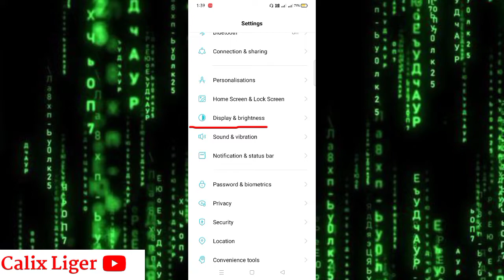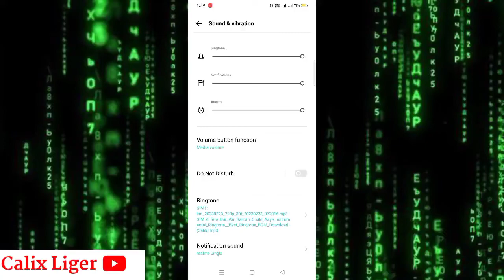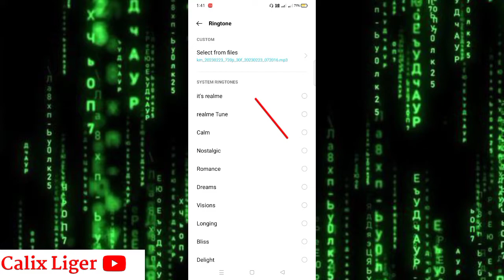Realme me ringtone kaise set kare || Realme mobile me ringtone kaise set kare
Yours Queries:-👇
realme ka ringtone new
realme c2 me ringtone kaise set kare
How to set ringtone in realme 3
How to set ringtone in realme 3 pro 13) How to set ringtone in realme x
How to set ringtone in realme
How to set ringtone in realme u1
realme ke phone mein ringtone kaise set
how to change ringtone in redmi 8a
how to change ringtone in realme 3i
Realme c11 mein ringtone setting kaise set kare
Realme c11 mobile mein ringtone ko kaise set kare
How to set ringtone in Realme c11 phone
How to set ringtone on Realme c11
Realme Narzo 10 me ringtone kaise set kare
Realme phone ringtone
ringtone change kaise kare Realme u1 me
how to change ringtone in realme 3 pro
How to change Ringtone in realme c2
Ringtone Kaise change Kare
realme ki ringtone kaise set karen
realme ringtone kaise set kare
realme ka ringtone music
Realme 7 how to ringtone
realme ringtone kaise set karen
realme mobile me ringtone change kaise kare
realme c3 ringtone kaise set karen
realme ka ringtone 2022
how to change ringtone in realme 5 pro
realme c15 custome ringtone set kaise karte hai

ringtone change kaise kare Realme x7 pro
Realme C3 me ringtone kaise set kare